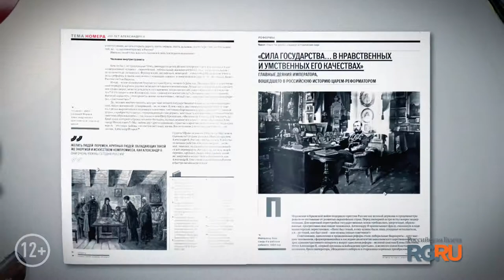RODINA 04 2018 EDIT TABLE